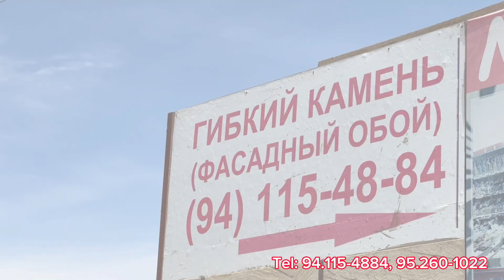МАНА ЯНГИЛИКНИ ЗОРИ. СОВГАСИГА АЙФОН. ФАСАДНИ ОБОЙ